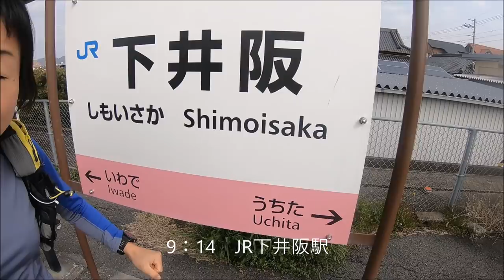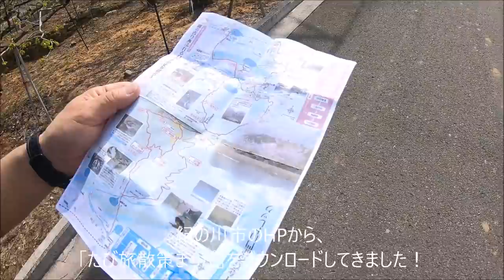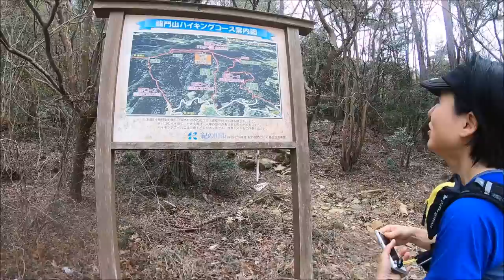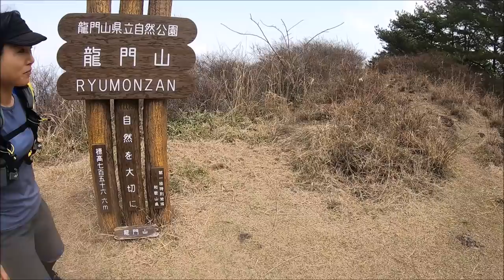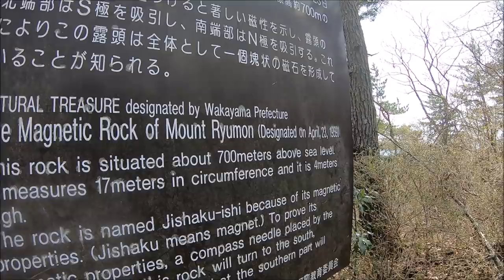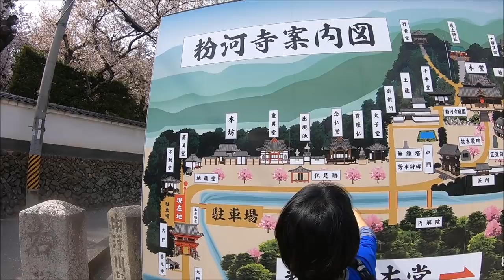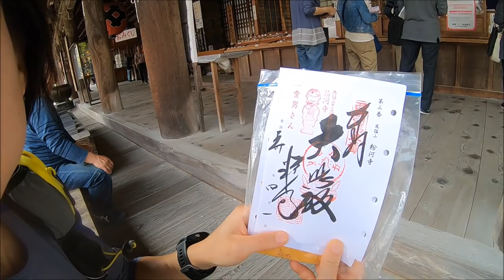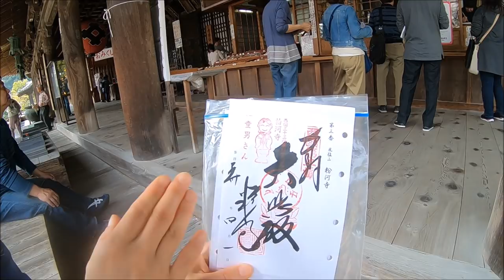関西百名山 第10座 龍門山 2018年4月1日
2018年4月1日（日）
関西百名山、第10座！

09:14 JR下井阪駅

↓桃源郷経由

10:35 最初ヶ峰
11:49 龍門山
13:55 粉河寺
14:30 粉河駅

約20km

こんなに見事でたくさんの桃の花を見るのは初めてで、
大興奮！！

関西百名山の本を眺めながら、
「この山に登るなら、この時期にこの花を鑑賞しながら…」
と考えるのが最近の楽しみに。

龍門山は…、是非とも桃源郷とセットで！
できたら、桜と菜の花も！
イメージしてコースと日取り決めて、
バッチリの週末でした！

関西百名山めぐりを始めなければ、
恐らく興味を持つこともなかったであろう山とコース。
こんなに充実した一日を過ごすことができて、
色んな縁に改めて感謝！

粉河寺で買った、はるみという品種の柑橘も、
かなり美味しかったです！